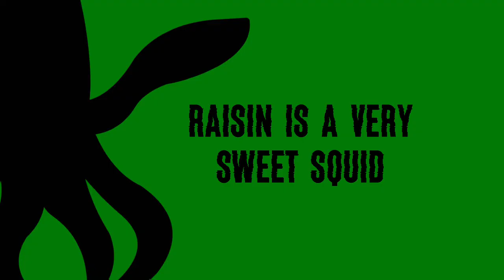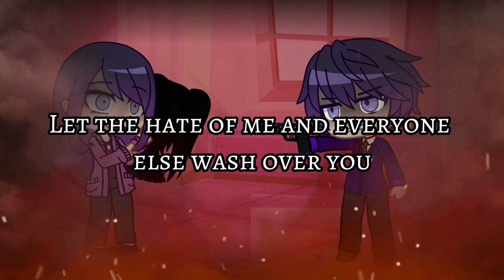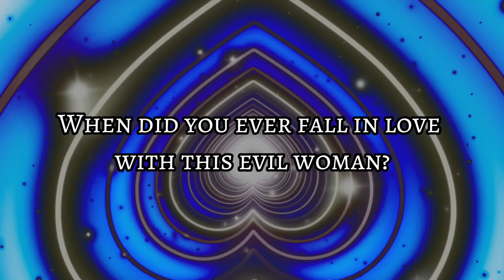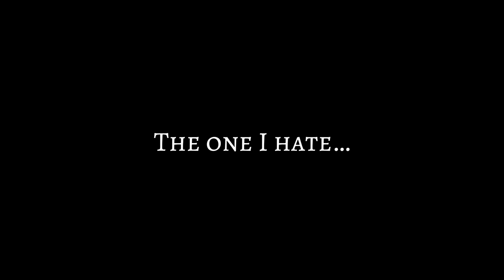Muzzle of Zander || EC x TMF || GCMV || The Music Freaks